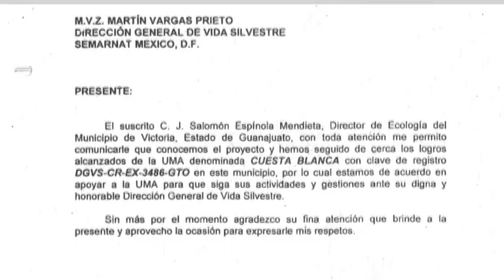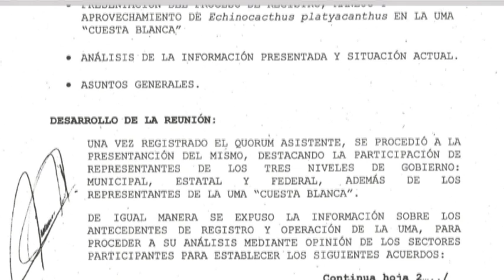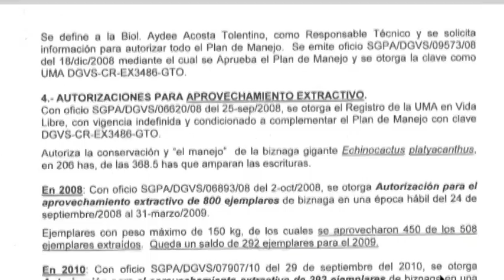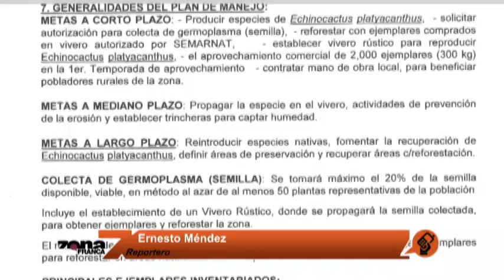Israel Cabrera Barrón Delegado de SEMARNAT en Guanajuato